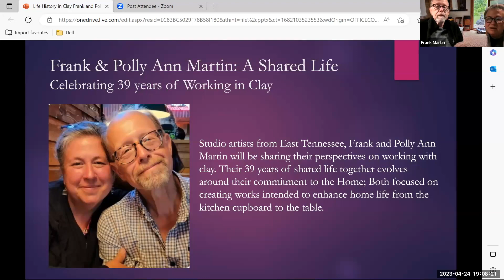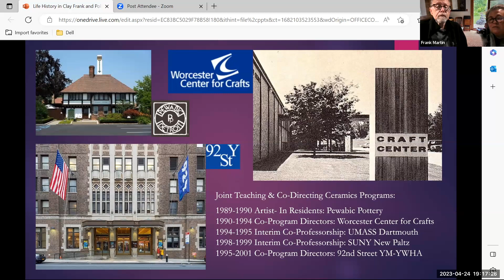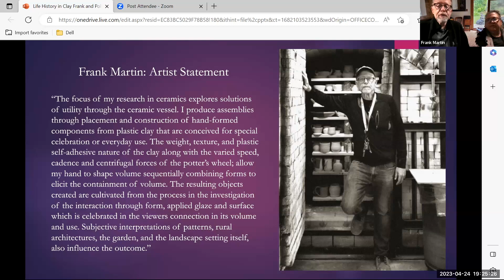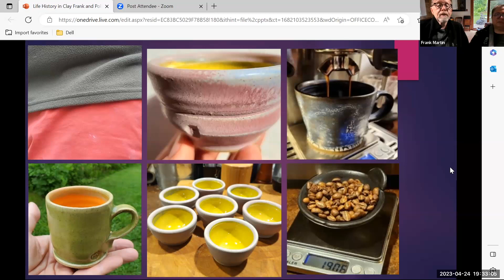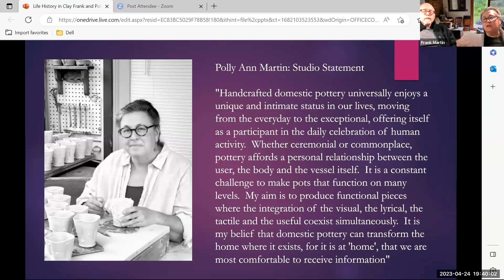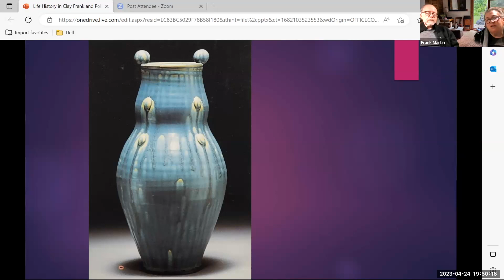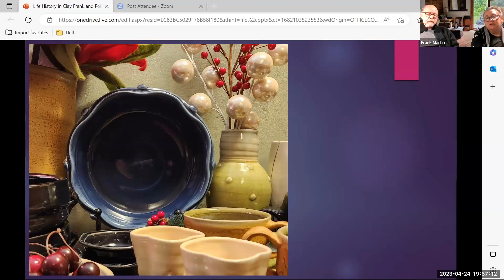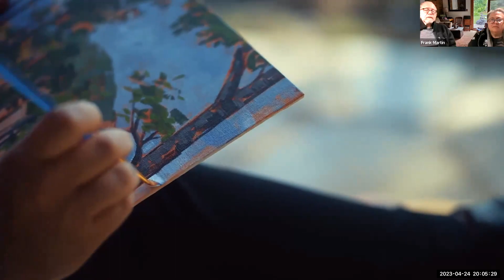Apr 2023 Program: Polly Ann and Frank Martin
A Shared Life Celebrating 39 years of Working in Clay
Polly Ann and Frank Martin